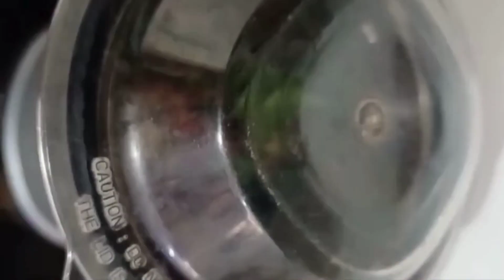3 Varieties of dosa recipe| No need of fermentation| Easy Breakfast ideas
3 varieties of dosa recipe| No need of fermentation | Easy Breakfast ideas

Explore a world of culinary delights with our extensive collection of quick snack ideas and easy recipes that cater to your taste buds and busy lifestyle.